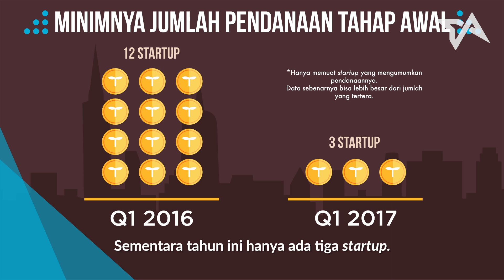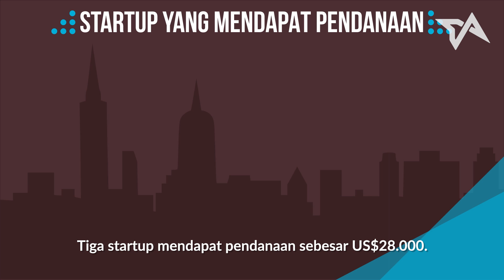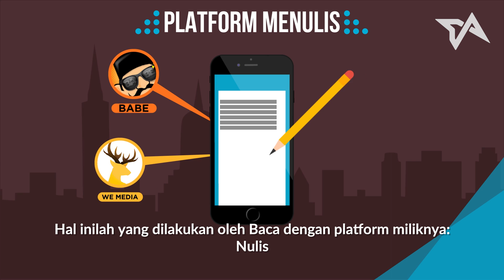Laporan Kondisi Startup Indonesia Kuartal Pertama 2017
Beberapa kesimpulan terkait kondisi startup Indonesia pada Q1 2017.

Bila dibandingkan dengan tahun 2016 yang lalu, jumlah startup yang mendapat pendanaan selama kuartal pertama tahun ini tidak mengalami perubahan yang signifikan.

Sebagian besar pendanaan di kuartal pertama ini justru merupakan pendanaan seri A. Adapun untuk pendanaan seri B, hanya satu startup tanah air yang berhasil mendapatkannya, yaitu Sociolla.

Dari sisi vertikal, bisnis startup e-commerce dan fintech terus mendominasi di awal tahun ini. Para startup fintech pun seperti mendapat angin segar dengan kehadiran Central Capital Ventura (CCV) milik BCA, serta kian aktifnya Mandiri Capital Indonesia (MCI) milik Bank Mandiri, yang sama-sama mengincar investasi di bisnis tersebut.

Setelah mereka, ada bisnis game publishing dan media game, yang juga tengah naik daun. Uniknya, hampir seluruh dana untuk kedua bisnis tersebut bersumber dari satu investor, yaitu Discovery Nusantara Capital (DNC). Satu pendanaan lain yang diterima oleh Mojiken pun didapat dari Toge Productions, yang kemudian menjadi portofolio dari DNC.

Beberapa startup asal luar negeri yang beroperasi di Indonesia juga turut mendapat pendanaan di awal tahun ini. Mereka adalah KreditGoGo, Nearcircles, Ematic, HOOQ, serta Bigo Live.

Simak selengkapnya lewat video ini!